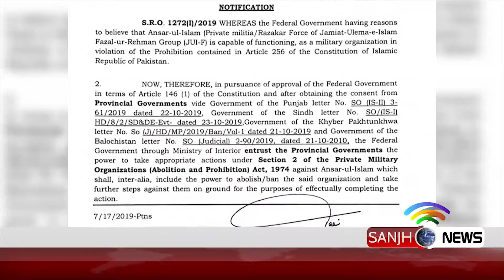Islamabad High Court on Ansarul Islam case | Sanjh News 30 October 2019